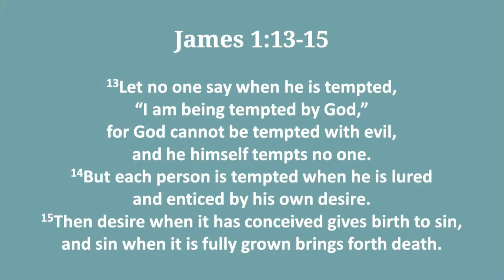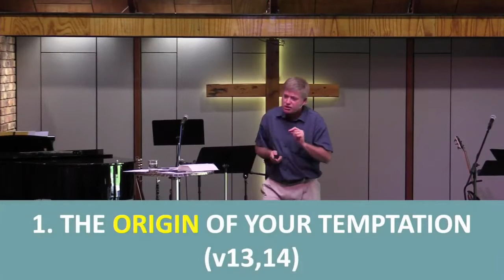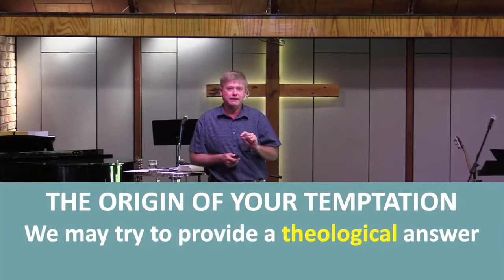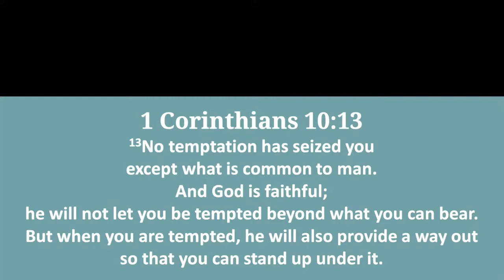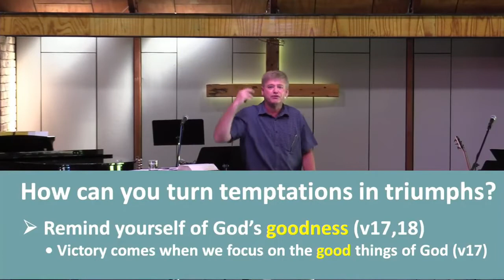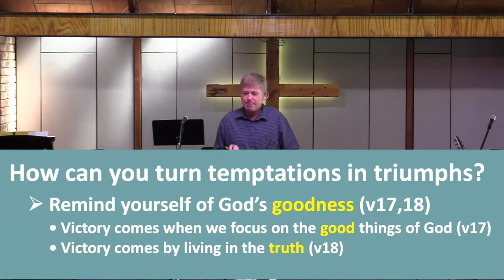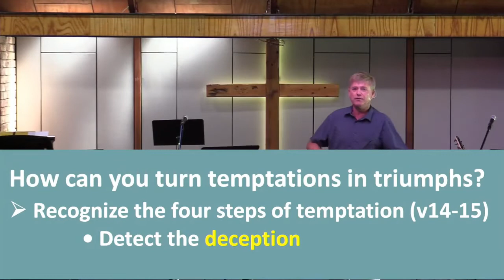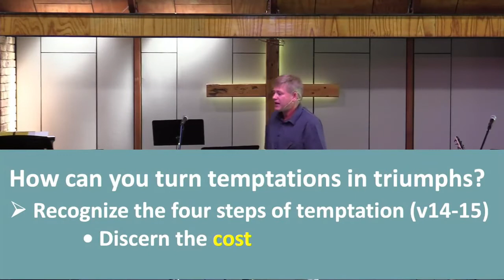27 Feb '22 AM Service: James Series Part 4 - (Paul Witter) - Sermon Only